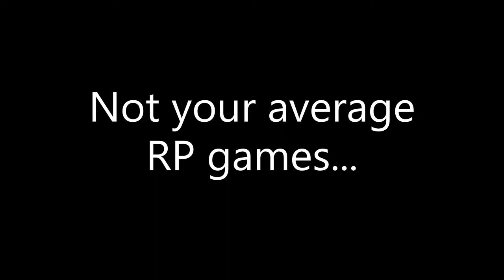BloxHaven Trailer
The BloxHaven Trailer!
Consider checking out the game!